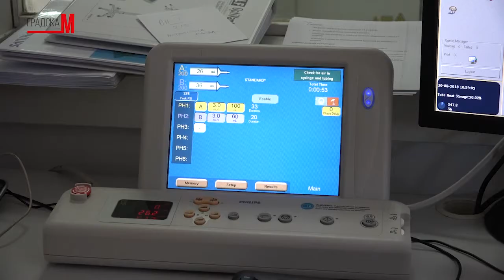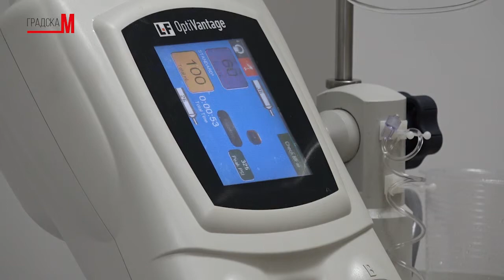Bolnica aparat 3008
Pokrajinski sekretar za zdravstvo dr Zoran Gojković boravio je danas u radnoj poseti Opštoj bolnici u Sremskoj Mitrovici. Povod za posetu ovoj zdravstvenoj ustanovi je početak rada novog CT aparata u Službi za radiološku dijagnostiku, za čiju nabavku je sredstva obezbedio Pokrajinski sekretarijat za zdravstvo, u iznosu od 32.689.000 dinara.